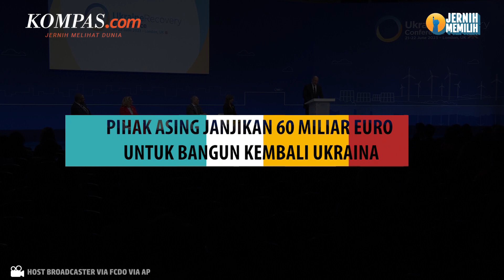Serangan Ukraina Rusak Jembatan di Crimea dan India Sepenuhnya Siap Wujudkan Perdamaian Ukraina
Invasi Rusia ke Ukraina memasuki hari ke-484 pada Kamis (22/6/2023) sejak dimulai pada 24 Februari 2022 lalu.

Sejumlah peristiwa terus terjadi, seperti serangan Ukraina yang merusak jembatan di Crimea, pada Kamis (22/6/2023) malam.

Selain itu, pihak asing yang akan menyuplai dana untuk membangun kembali Ukraina sebesar 60 miliar euro (sekitar Rp 985 triliun).

Hingga, Perdana Menteri India Narendra Modi berjanji untuk bekerja mewujudkan perdamaian di Ukraina, saat berkunjung ke AS.

Penulis: Irawan Sapto Adhi
Penulis Naskah: Dica Septhian Herlambang
Narator: Dica Septhian Herlambang
Video Editor: Abdul Azis
Produser: Ira Gita Natalia Sembiring